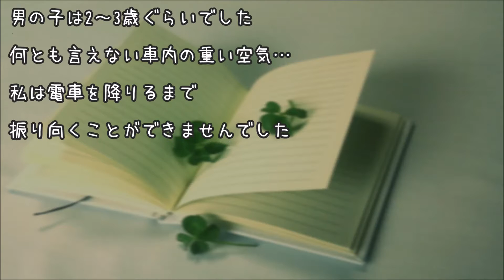【泣ける話】先にお空に行ったんだよ 感動実話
電車に乗っていて後ろに

立っている男の子が

「ママ、ママ…」

と言いました